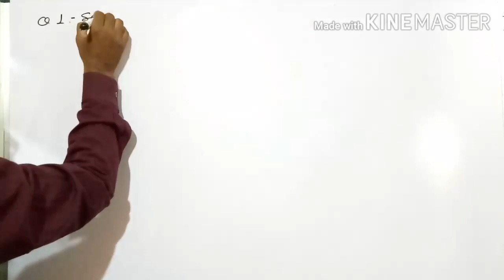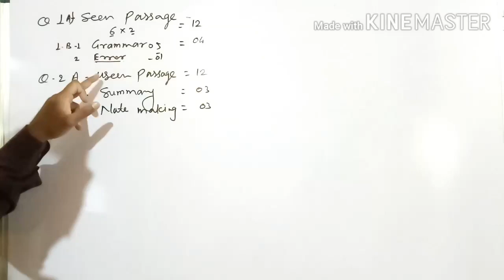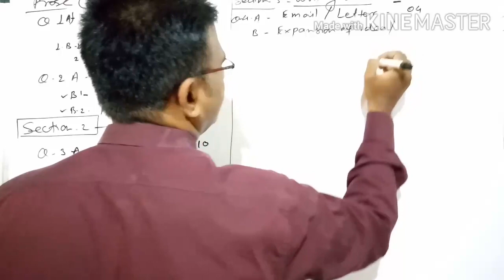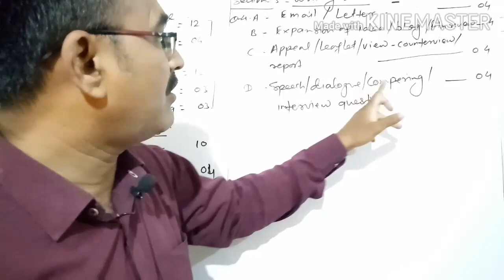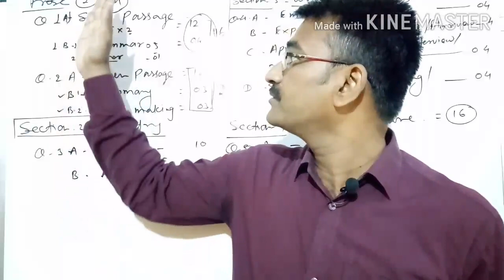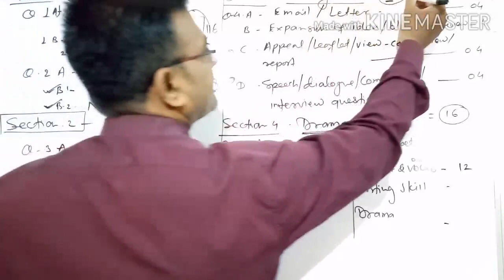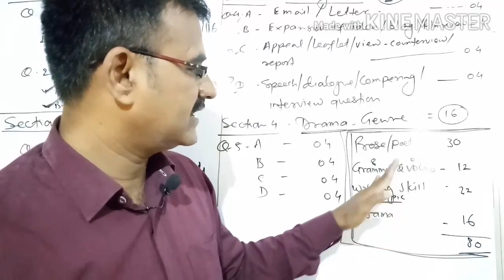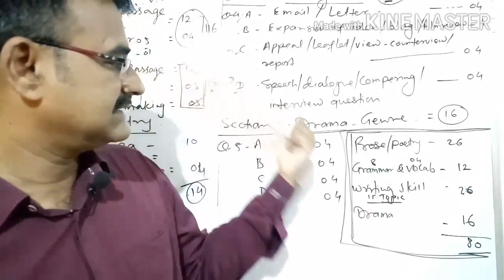11th and 12th English Question Paper Pattern